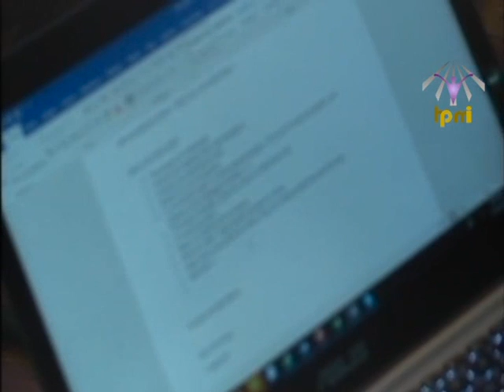20180331 Apostle P Chiriseri - Conference - 1